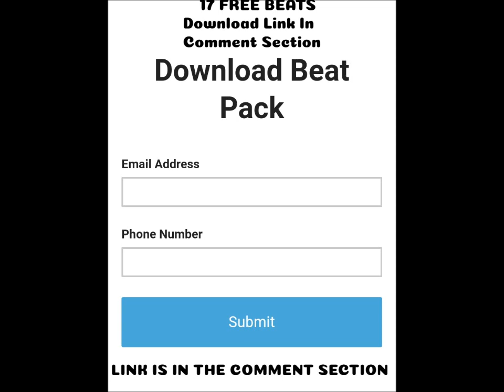Lil Gotit + Lil Keed - Ain't No Time [Type Beat]